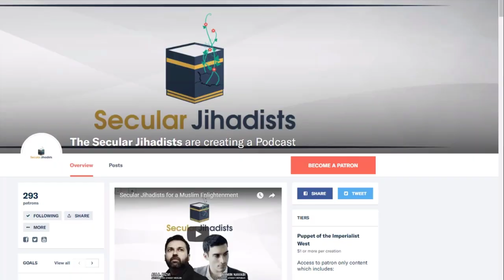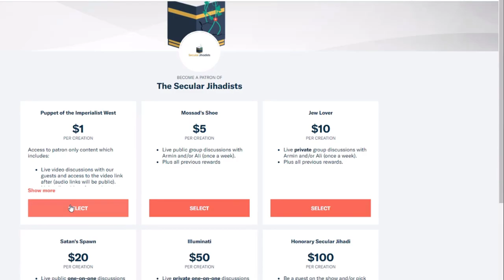Religious views on female genital mutilation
Listen to our conversation about female genital mutilation.
With Iceland weighing a ban on male infant circumcision, the usual outcry from Jews and Muslims about "religious freedom," and prominent Muslim activists like Maajid Nawaz now openly speaking against the age-old procedure, circumcision is back in the news in a big way. In this episode, we speak to Brian D Earp, Associate Director of the Yale-Hastings Program in Ethics and Health Policy at Yale University and a Research Fellow at the Centre for Practical Ethics at the University of Oxford. He holds degrees from Yale, Oxford, and Cambridge, is the prolific author of dozens of research publications, and is a leading academic authority on infant genital cutting. In this fascinating conversation, we cover all of the usual arguments given for circumcising healthy newborns—from religious and cultural reasons to those supposed "health benefits." We talk about FGM, how it compares to male circumcision procedurally, anatomically, politically, and socio-culturally. And importantly, we talk about the ethics of cutting babies: is it ever justified? If you have an opinion about male circumcision, you'll find it addressed here. Check it out.